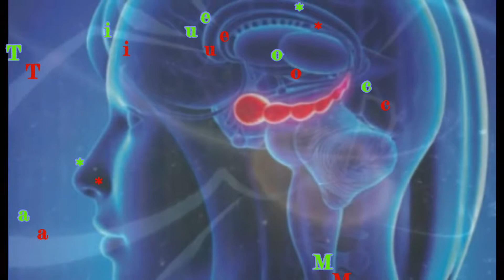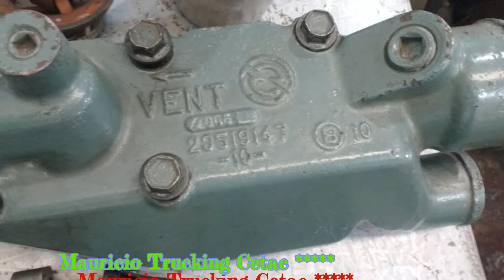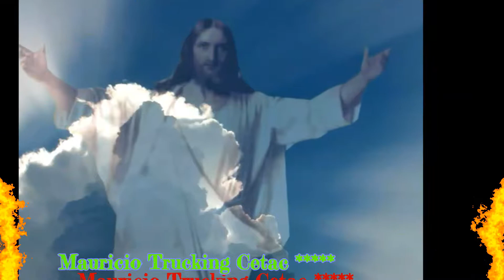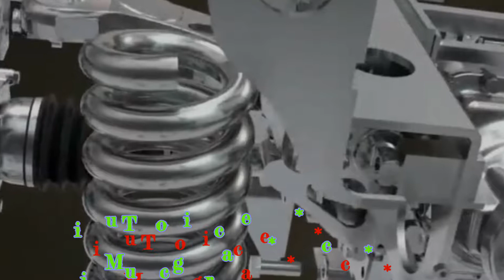Detroit 2017 Cetac Mauricio Trucking *****